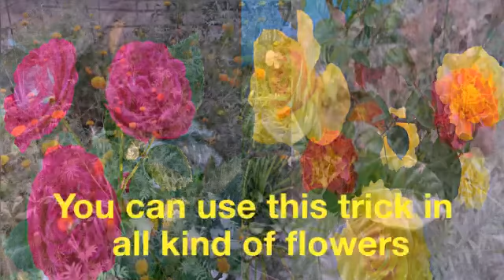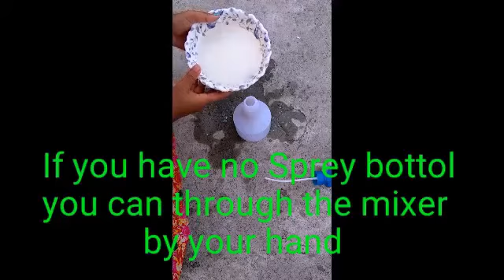How to protect from insects your flowers and plants do your favourite garden today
Hello friends...
Kysy ho?
Mera An ka video thora alag topic py hy...
Ager app ka gardening ka passion hy to ye video app jarur dekhy..

Stop Insects and Mealybugs
Need 100 grum curd
And 1 Litter Water.
Mix it well and Sprey allover the plant and flowers.
Do it twice a week.